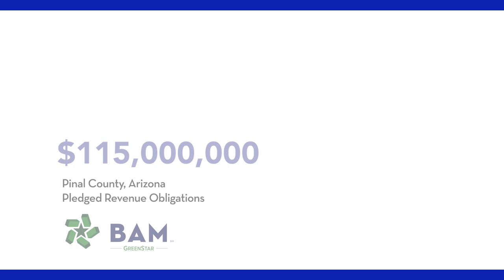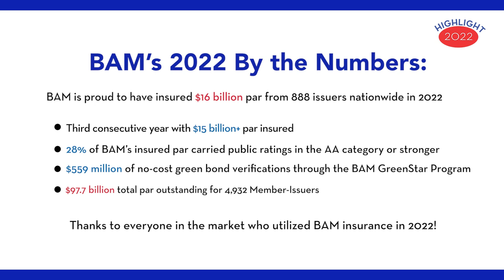BAM EOY 2022